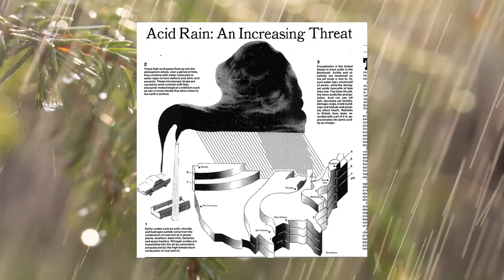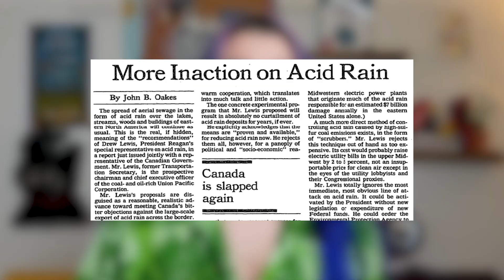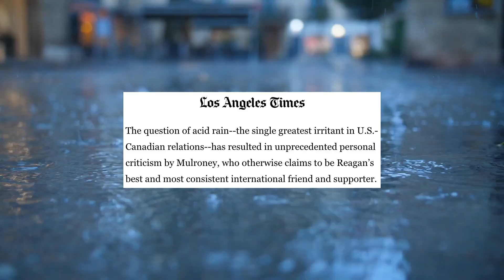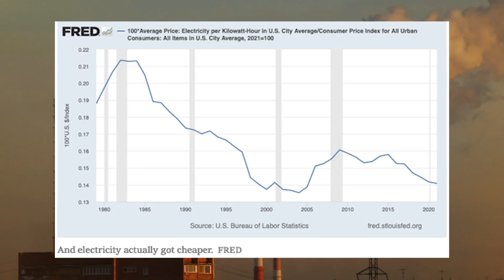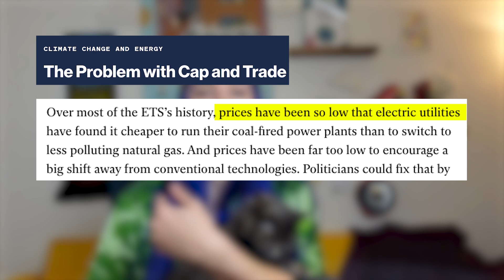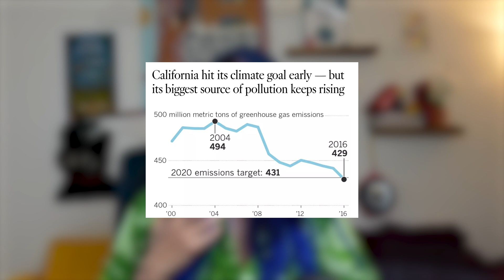why don't you hear about acid rain anymore? (because we solved it)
I'm expanding on my most popular videos, starting off with acid rain and cap and trade! It worked for acid rain, can it work for climate change? Turns out it's complicated!